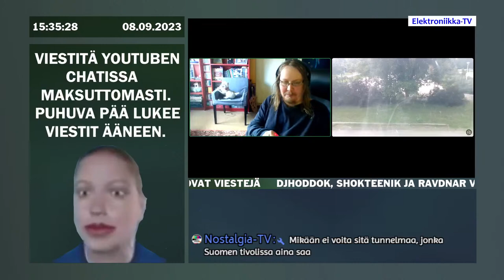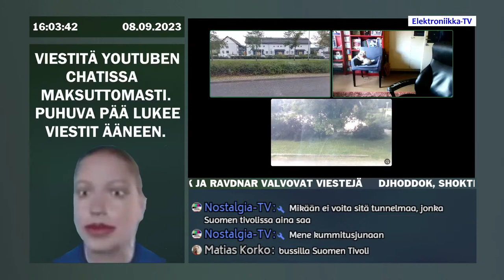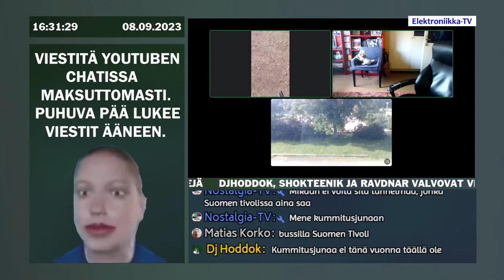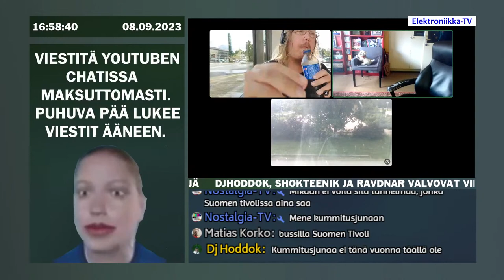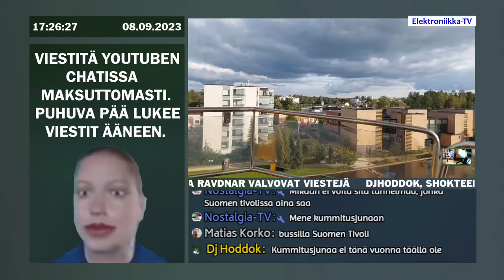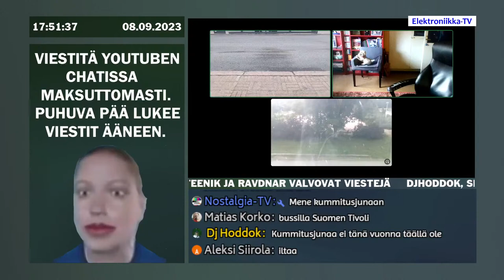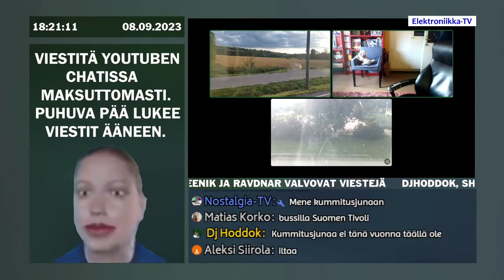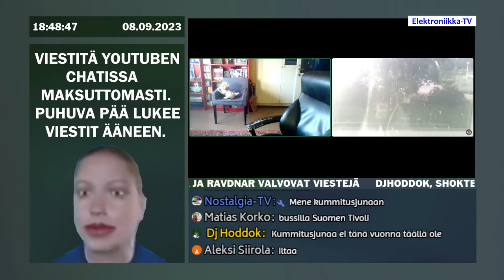Elektroniikka-TV Live 8.9.2023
Elektroniikka-TV:n striimi perjantaina 8.9.2023

Ohjelmat:

15:35 Chat-show